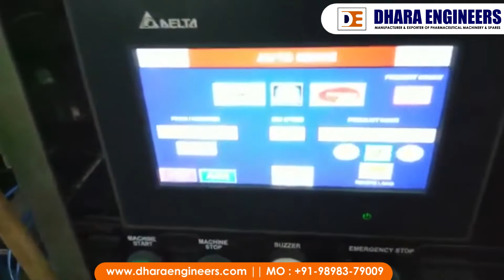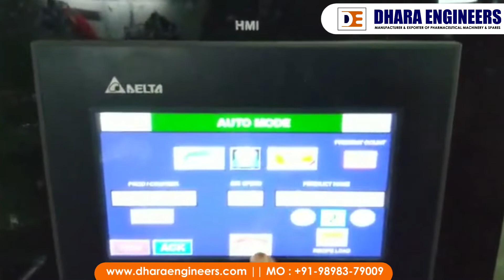1to5 liter Jar Filling Machine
Dhara Engineers is one Leading Manufacturer & Supplier of Automatic Jar Filling Machine.

Dhara Engineers - Total Vial Washing Machine-Bottle, Vial Washing Machines India
32, Kameshwar Estate, Plot No. 3609, Phase – IV GIDC, Vatva, Mehmdabad Highway,
Ahmedabad – 382 445, Gujarat, India.